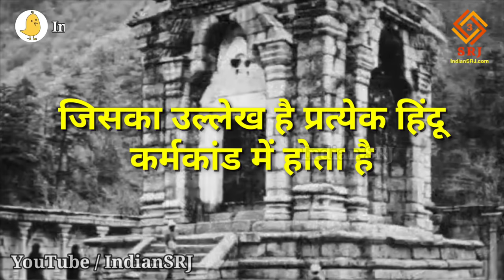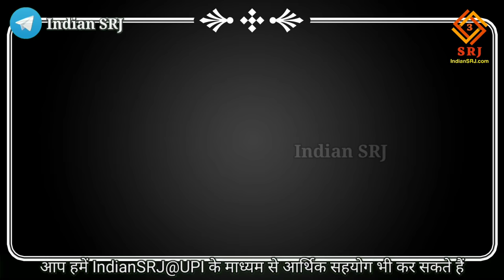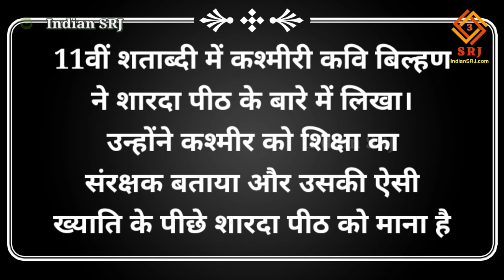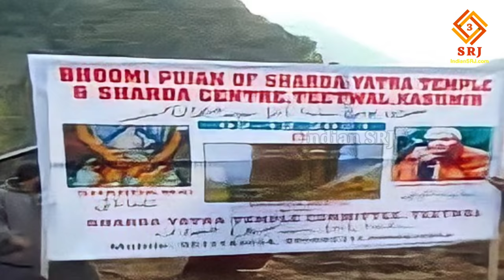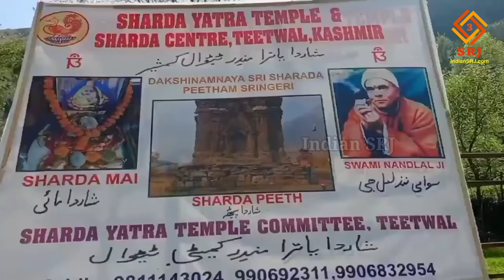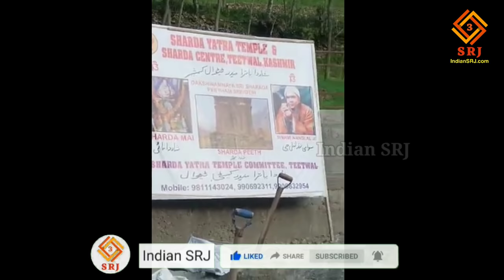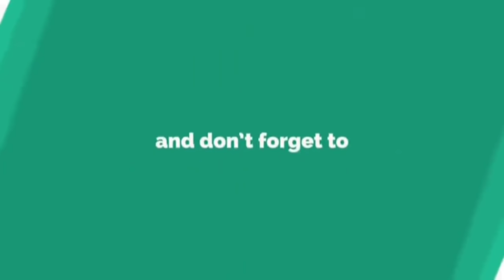Sharda Peeth Temple Kashmir | After 70 years New Temple Construction Starts in J&K | Indian SRJ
The most positive effect of the removal of Article 370 from Kashmir has started showing. And under the leadership of Prime Minister Narendra Modi, in order to build Sanatan Dharma places in India, now the reconstruction of temples has started in Kashmir as well.

Greetings friends,
Welcome all of you to Indian SRJ.

Friends, as you know that through our videos, we give you important information about the development projects being carried out in India and the development work being done at religious places, in this sequence, today we are going to give you a very important information about Kashmir, which was destroyed after independence. We are going to give information about the temple, which is described in every Hindu ritual. And along with the reconstruction of this temple, we will also give you information about its history and present condition.

So friends must watch the video till the end to get complete information.

कश्मीर से धारा 370 हटने का सबसे साकारात्मक प्रभाव दिखना आरंभ हो गया है। तथा प्रधानमंत्री नरेन्द्र मोदी के नेतृत्व में भारतवर्ष में सनातन धर्म स्थलों के निर्माण के क्रम में अब कश्मीर में भी मंदिरों का पुनर्निर्माण होना आरंभ हो गया है।

मित्रों जैसा की आप जानते हैं कि हम अपने वीडियोस् के माध्यम से आपको भारतवर्ष में संचालित विकास परियोजनाओं तथा धार्मिक स्थलों पर हो रहे विकास कार्यों की महत्वपूर्ण जानकारी देते हैं इसी क्रम में आज हम आपको स्वतंत्रता पश्चात ही नष्ट कर दिए गए कश्मीर के एक अत्यंत महत्वपूर्ण मंदिर की जानकारी देने जा रहे हैं जिसका वर्णन प्रत्येक हिंदू कर्म काण्ड में होता है। तथा इस मंदिर के पुनर्निर्माण के साथ इसके इतिहास व वर्तमान स्थिति की भी जानकारी हम आपको देंगे।

तो मित्रों संपूर्ण जानकारी पाने के लिए वीडियो को अंत तक अवश्य देखें।

कश्मीर से धारा 370 हटने के पश्चात कश्मीर घाटी कई परिवर्तनों का साक्षी बन रहा है। जिसके कई साकारात्मक प्रभाव भी देखने को मिल रहे हैं।

पहले हम आपको इस मंदिर के इतिहास व महत्व को बताते हैं। कश्मीरी पंडितों की आस्था का प्रतीक शारदा पीठ मंदिर लगभग 5000 वर्षों से अधिक प्राचीन मंदिर माना जाता है। कश्मीरी लोगों विशेषकर पंडितों समेत देशभर के हिंदुओं के मन में इस मंदिर को लेकर आज भी दर्द दिखता है। शारदा पीठ मंदिर अमरनाथ और अनंतनाग के मार्तंड सूर्य मंदिर की ही प्रकार से कश्मीर समेत पूरे भारत के लिए श्रद्धा का केंद्र है। परंतु इस मंदिर की वर्तमान स्थिति आप देख नहीं पाएंगे इतनी दयनीय है।

शारदा पीठ का अर्थ है माता शारदा का स्थान। शारदा देवी माता सरस्वती का ही एक नाम है। इसे कश्मीरी नाम भी बताया जाता है। पौराणिक कथा के अनुसार माता सती का दाहिना हाथ इस स्थान गिरा था। हिंदू धर्म की मान्यता के अनुसार, इसे देवी शक्ति के 18 महाशक्ति पीठों में से एक माना गया है। शारदा पीठ मंदिर का धार्मिक आस्था के साथ ही शैक्षणिक महत्व भी है। भारतीय उपमहाद्वीप के प्रमुख प्राचीन विश्वविद्यालयों में एक शारदा पीठ भी था। जो कि अब वर्तमान में पाकिस्तान के कब्जे वाले कश्मीर में नियंत्रण रेखा के पास किशनगंगा (नीलम) नदी के तट पर स्थित है। श्रीनगर से लगभग 124 , मुजफ्फराबाद से लगभग 140 और कुपवाड़ा जिला मुख्यालय से इसकी दूरी लगभग 30 किलोमीटर है। शारदा देवी मंदिर में पिछले 70 सालों से विधिवत पूजा नहीं हुई है। आज भी देश भर के ब्राह्मण (पंडित) कर्मकांड के समय शारदा पीठ को नमन करते हैं।

IF YOU WANT YOU CAN HELP ME FINANCIALLY TO BOOST MY EFFICIENCY:
UPI:- IndianSRJ@upi

Indian SRJ